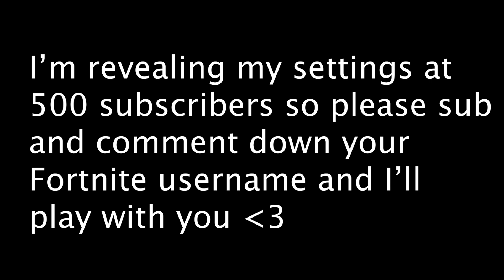Picture I Paint Fortnite Montage (ft. PWR Sync)